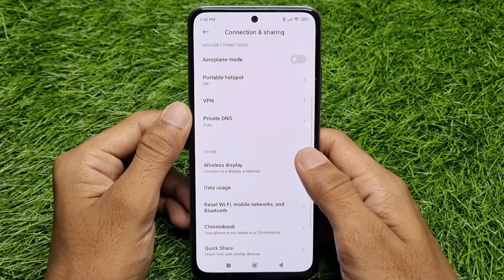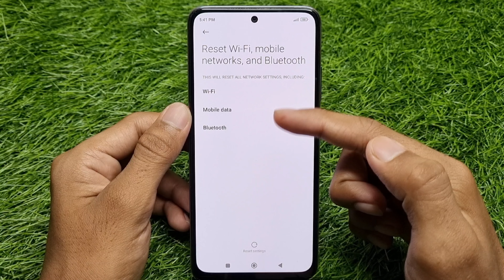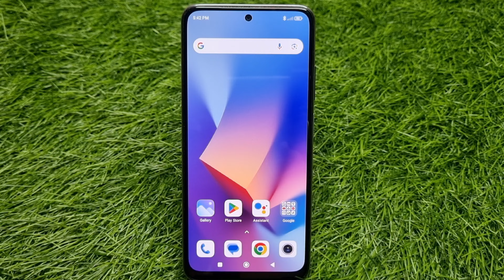Redmi Mobile Me Network Nahi Aa Raha Hai To Kya Kare | How To Fix Redmi Phone Network Problem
1) redmi mobile me network nahi aa raha hai to kya kare
2) how to fix redmi phone network problem
3) redmi me network na aaye to kya kare
4) redmi network problem solution in hindi